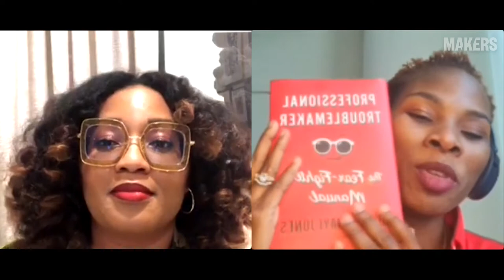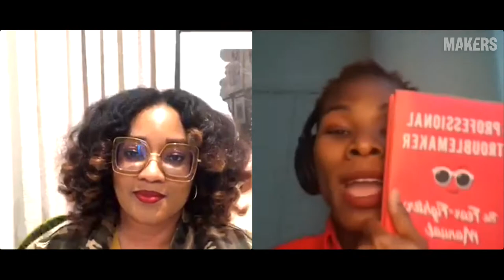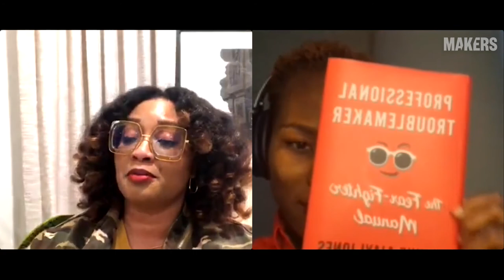MAKERS@Home with Luvvie Ajayi Jones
Are you a ProfessionalTroublemaker? @Luvvie is and knows you are, too. 🔥
LuvvieAjayiJones, the New York Times bestselling author of 'I'm Judging You' as well as a speaker and podcast host, is teaching us ALL how to tackle fear and audaciously step into our lives, our careers, and our legacies—sometimes exceeding our wildest dreams.

Luvvie's book 'Professional Troublemaker' is on shelves March 2! Get your copy and learn how to be a truthteller, a change agent and a trailblazer. Hosted by @janayshawkins MAKERSatHome @ProfessionalTroublemaker